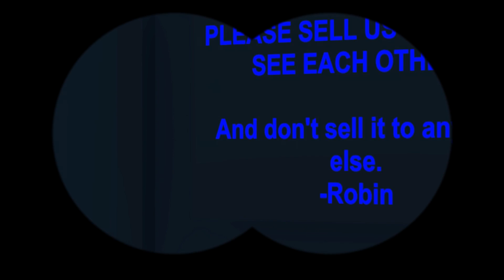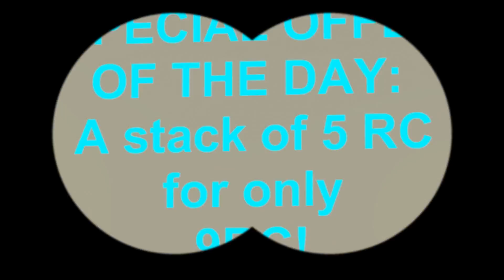SCAMMING CUSTOMERS - Unturned Life Roleplay #359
Today me and Robin decided to build our shop in the mall.

My Server:
Fudgy Gaming | Semi-RP | FudgyRoleplay.com | 24/7
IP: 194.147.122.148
Port: 27015